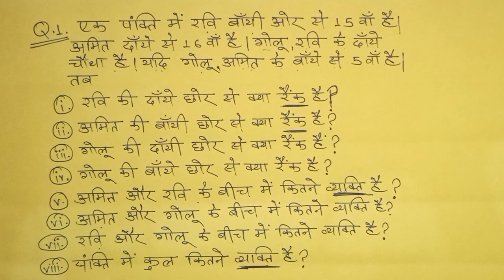Ranking Reasoning By Shivam Sir || एक ही Video में Ranking Complete ✅ || Ranking का 👑King बन जाओगे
2.